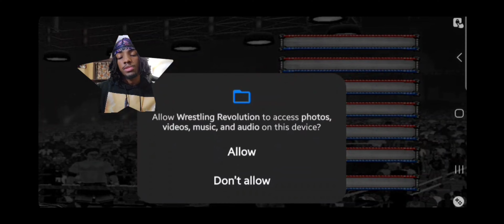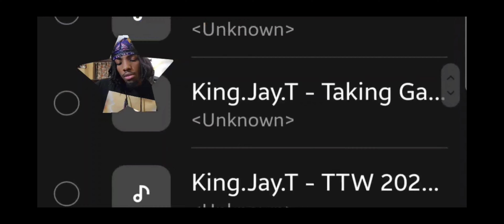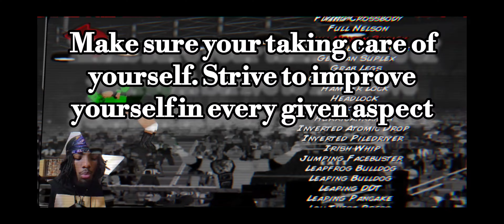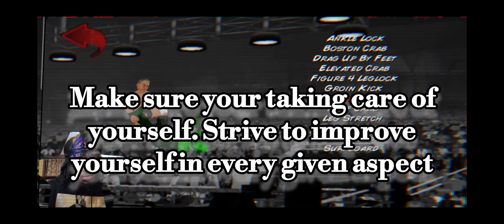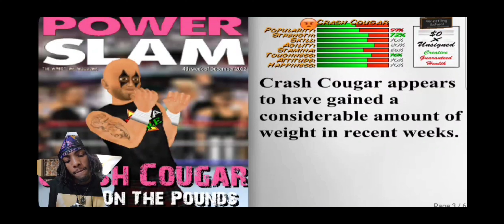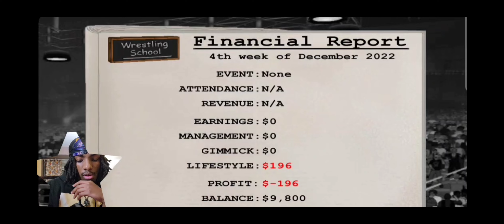A Stroll Through Memory Lane; WRESTLING REVOLUTION EP.1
The beginning of something new/old.
Playlist will be linked upon the creation of the second video in the series.

The newly-established rules are as follows;

-Each video will consist of the completion of 3 weeks-a month in-game.
-If injured, the month/year may spill over depending on the overall duration.
-Win/Loss Trackers will be posted under each video. Current record is 1-0.
-Comments will play a part in career choices/pathways chosen.
-Workouts can only be done on off-days
-Outfits can be changed only for PPVs, Debuts, and Returns

New content is on the way!

20181 #20181